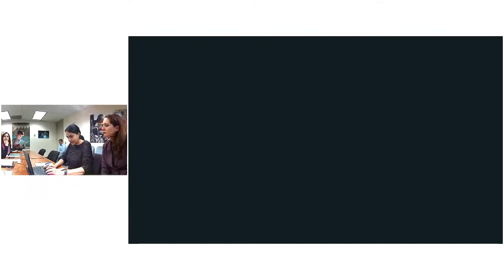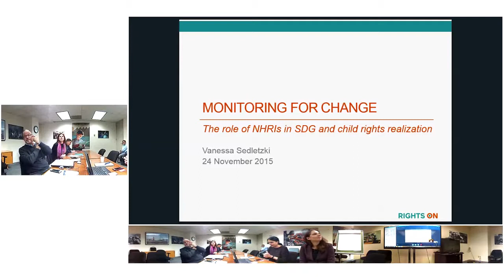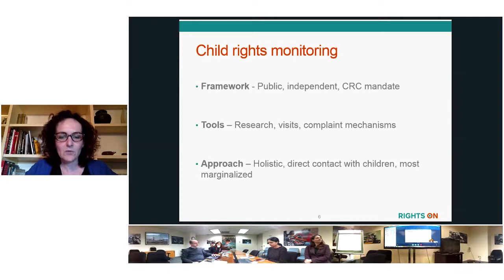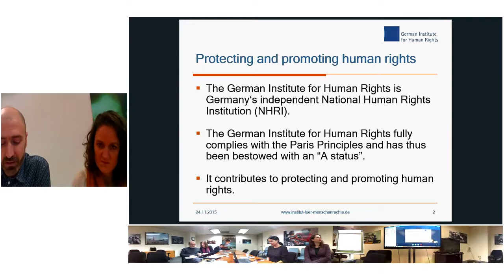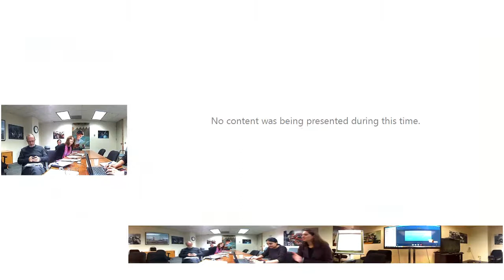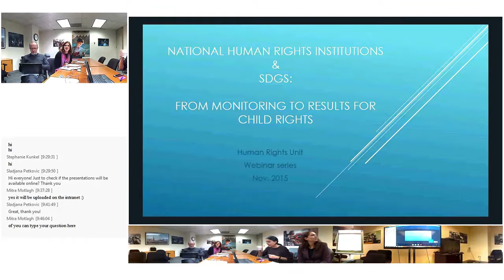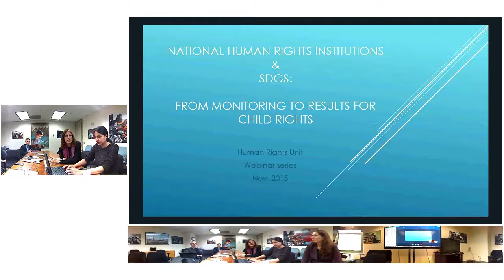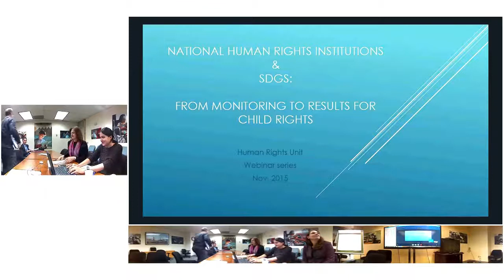National Human Rights Institutions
November, 2015 - Why National Human Rights Institutions are key to achieving the SDGs and results for children.